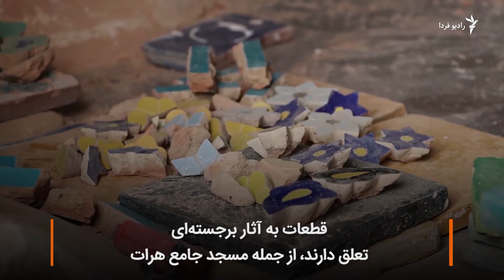تلاش برای حفظ هنری باستانی در افغانستان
هنر کاشی‌سازی و مرمت کاشی‌های مساجد و ساختمان‌ها در افغانستان قدمت زیادی دارد. اما اکنون کاشی‌سازان نگران آینده هنر خود هستند و می‌کوشند تا این هنر را برای نسل‌های آینده حفظ کنند.